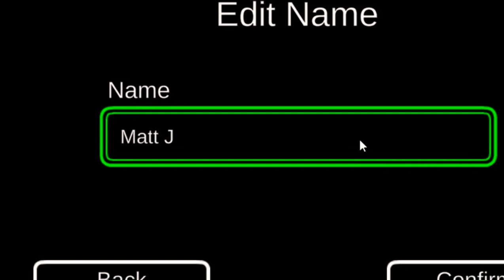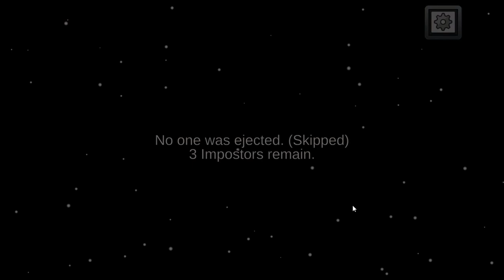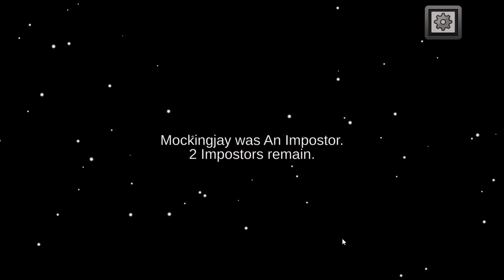Among Us but the Impostor is Edgeworth! (Ace Attorney)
⏲Timestamps⏲
00:00 - Intro
00:23 - Round 1
02:28 - Round 2
06:03 - Round 3